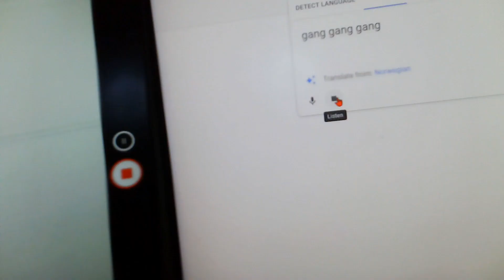E7:Humanity┃ScaryStuffFinders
Some of the most interesting footage  we have found so far...